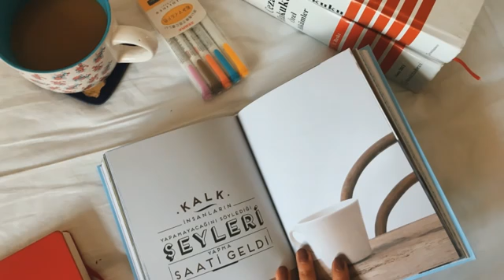Focus Study Concentration Music Piano | 2 Hours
2 Hours Of Soothing Focus Study Concentration Music Piano, Studying, Meditation, Yoga and Relaxing.

Enjoy Soothing Focus Study Concentration Music Piano to help you sleep. It's also perfect for study and meditation. The soft soothing ambiance will help you sleep peacefully and the calming background sounds will block out any unwanted noise at work or at home. The exotic ambiance will also help you relax quickly and meditate more effectively.

Below are the things I find that help me relax. I Hope you find them as helpful as I do.

Check out The #1 recommend Sound Healing System:
The Sacred Sound Healing System

Nekteck Foot Massager with Heat:)

Nekteck Electric Deep Tissue 3D Kneading Massage Pillow.

Essential Oil Diffuser, Anjou 500ml Cool Mist Humidifier Wood Grain Aromatherapy with 7 Colors (Light Brown)

Essential Oils Anjou Top 18 Premium Aromatherapy Oils 5ml Bottles

Homasy Essential Oil Diffuser with Oils Set, 500mL Aromatherapy Oil Diffuser with 8 Color Lights, Quiet Humidifier with 6 Essential Oils and 3 Timers for Bedroom Home Office, White

Ders Çalışma ve Odaklanma Müziği Zihin Açan ve Konsantrasyon Artıran Müzikler
Dnz Müzik